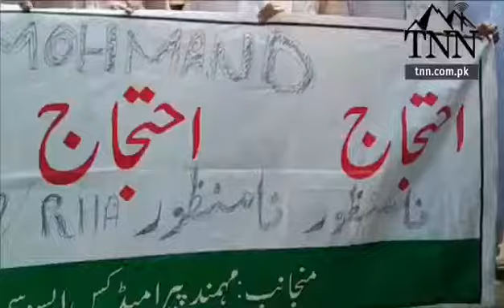Doctors and paramedics protest in Mohmand